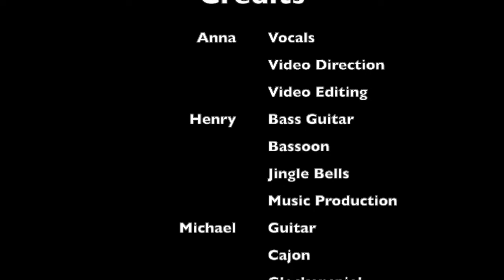Happy Holidays from the Zinks 2021